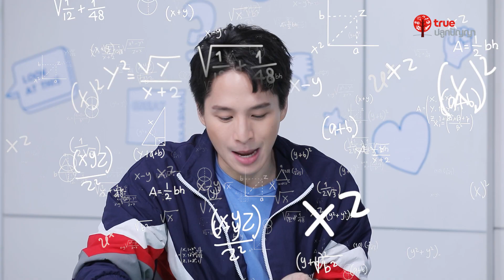Q&A ทุกปัญหาของวัยรุ่น | ห้องแนะน้อง EP.4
พี่วี พี่เฟิร์น พี่เอิ้น จะมาช่วยกันตอบทุกปัญหาของวัยรุ่น ไม่ว่าจะเป็นเรื่องความรัก การเรียน ความเครียดต่าง ๆ